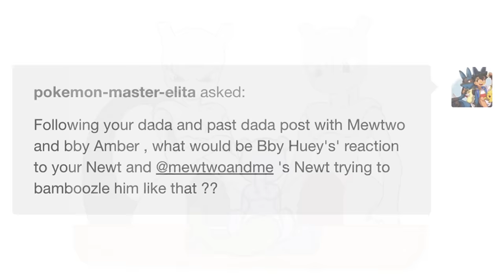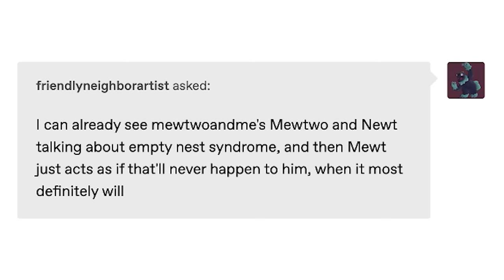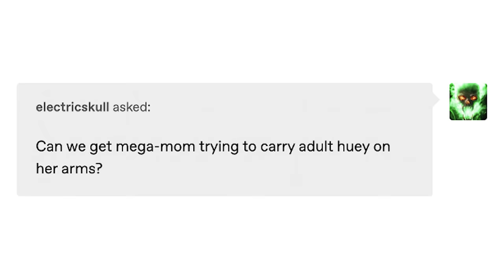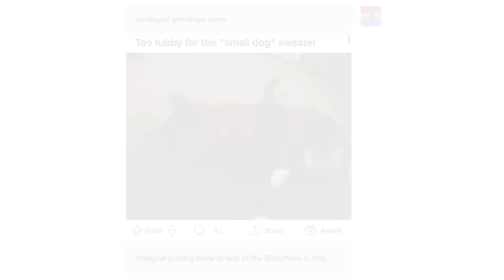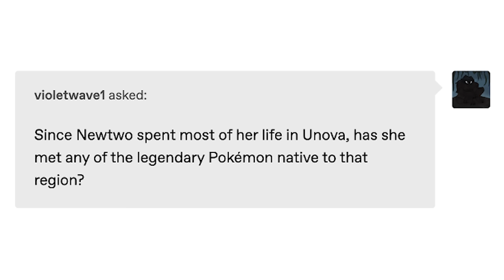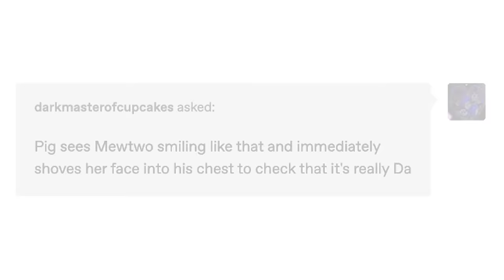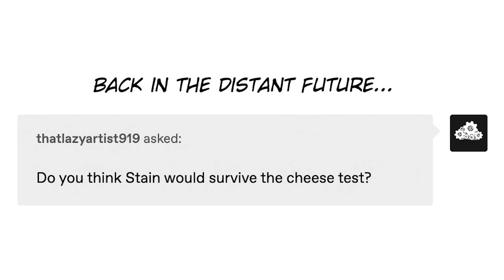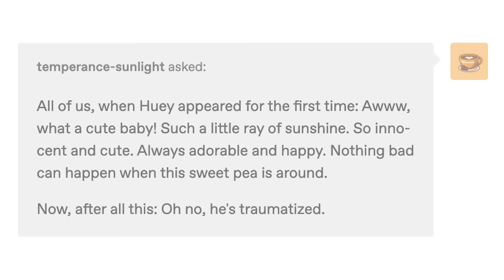Mew & Mewtwo by TC-96 [Comic Drama Part #47]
You all better be ready for that test.

CHECK OUT TC-96 for more Mew & Mewtwo as well as some other content! Be sure to send your support their way! 💜

Big thank you to Sushi, Courtney, and Kn for lending us their voices! Check out their social media below! ❤️

CAST
WolfBlade93 as Mewtwo & DP!Mewtwo

EDITED by: PCShnun